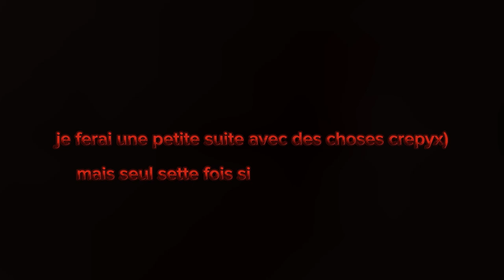films d'horreur lps partie 1